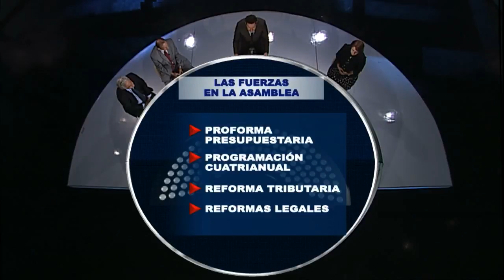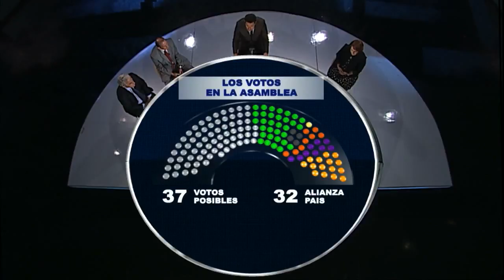Políticamente Correcto / La distribución de fuerzas en la Asamblea